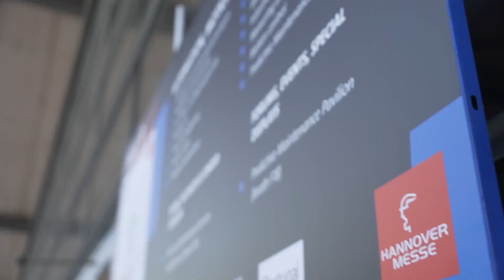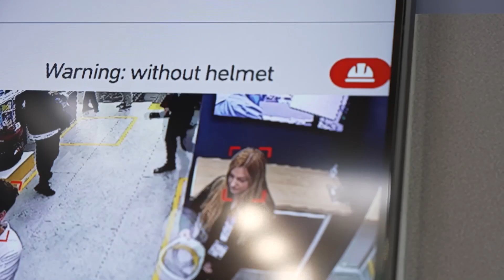Hannover Messe 2022: Leading the Connected Intelligent Edge with Qualcomm Industrial IoT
At Hannover Messe 2022, a flagship industrial IoT event in Germany, we demonstrated how Qualcomm is leading the realization of the Connected Intelligent Edge and Industry 4.0.

At the event, we demoed the technologies that are set to transform the sector, such as intelligent industrial robotics; ultra-reliable wireless connectivity with 5G for mission-critical applications​; 5G private networks in smart factories; intelligent AR experiences for Industry 4.0​; and Edge AI applications for operational safety​.

Qualcomm Europe’s Senior Director of Business Development Sebastiano Di Filippo also joined the event’s Capgemini 5G Private Network panel to discuss how our collaboration with ecosystem partners is enabling easier 5G private networks deployments in industrial environments.

And finally, we showcased a real-world part inspection demo with Bosch and Bosch Rexroth at the Robert Bosch Elektronik factory in Salzgitter, Germany. The demo shows time-sensitive networking (TSN), low latency, ultra-high reliability with coordinated multi-point (CoMP), and 5G precise positioning of an assisted guided vehicle (AGV) and autonomous mobile robot (AMR) over a live 5G private network.